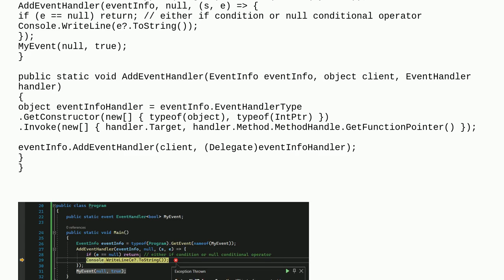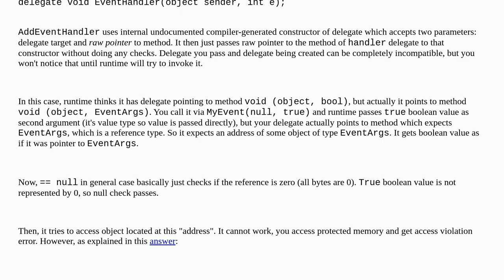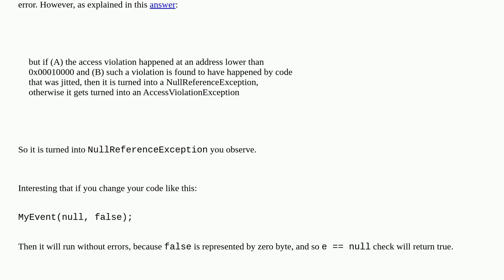NullReferenceException thrown but the object passed the null check, how is that possible?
A special thanks goes out to the community

  delegates c# system.reflection .net-6.0 eventhandler